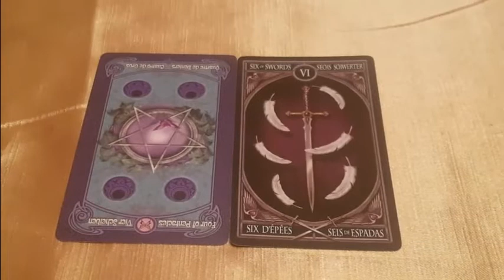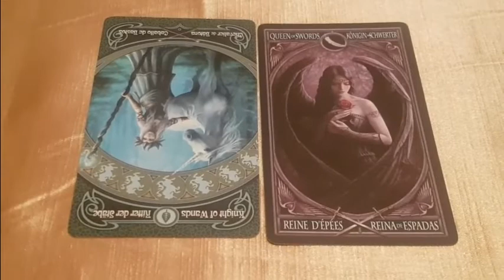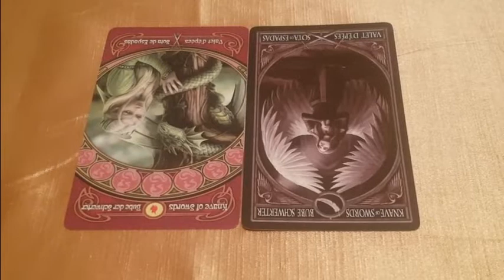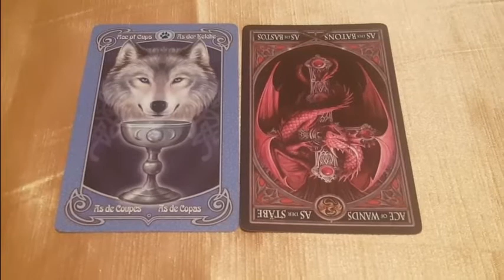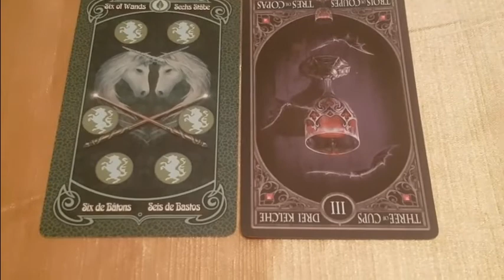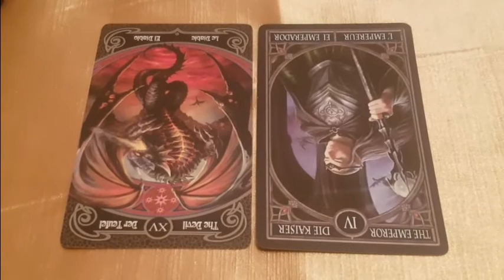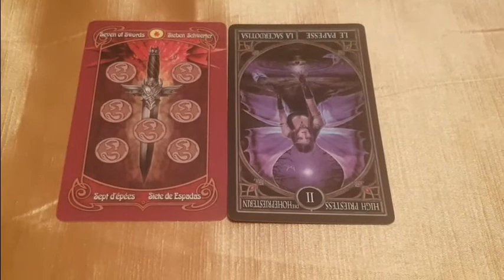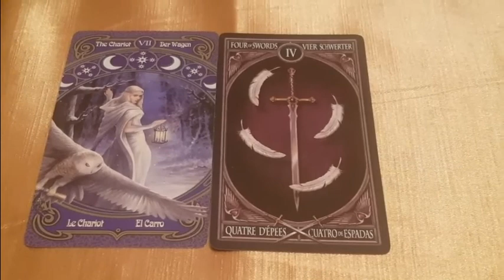Диагностика на таро. После ритуала: " Получишь ли ты судьбу выше, чем предназначено". 12 вариантов.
Что получилось. что кому дали. что нужно доделать. Что ответили..
Начало: 00:00 для всех
01 вар. 01:29
02 вар. 03:54
03 вар. 06:37
04 вар. 08:52
05 вар. 11:08
06 вар. 14:19
07 вар. 16:45
08 вар. 19:00
09 вар. 20:56
10 вар. 23:51
11 вар. 27:29
12 вар. 29:54